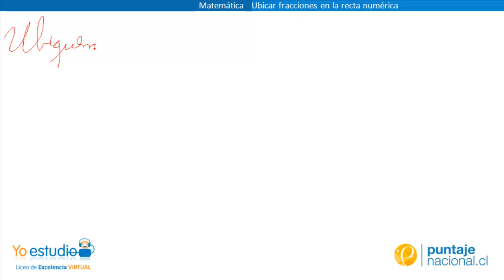Ubicar fracciones en la recta numérica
Ejemplos de fracciones para ubicar en la recta numérica.